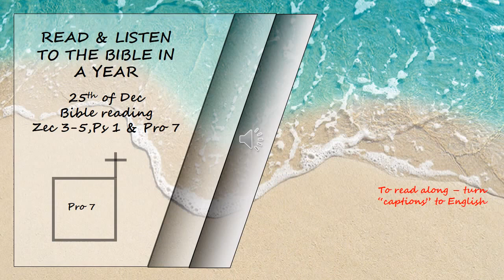Listen to the Bible in a year 25th of Dec Bible Reading Read by David Suchet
Zechariah 3 - 5,  Psalms 1 and Proverbs 7